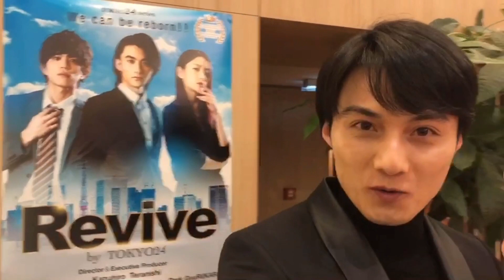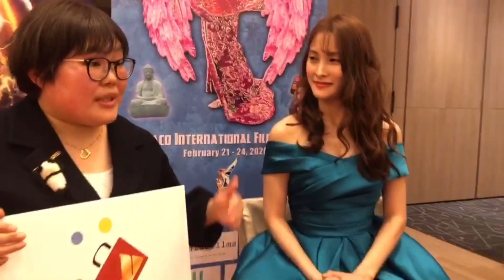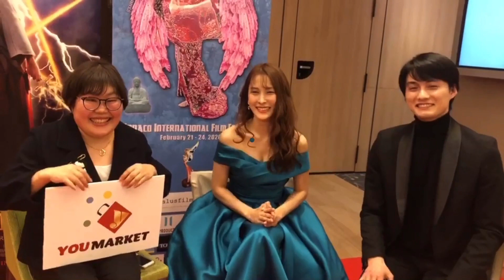【特別号】YOUMarket インタビュアー動画 出演 寺西優真さん、ギュリさん(KARA)、菅原碧さん 第17回モナコ国際映画祭にて！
【特別号】YOUMarket　インタビュアー動画

出演　寺西優真さん、ギュリさん(KARA)、菅原碧さん

第17回モナコ国際映画祭にて！